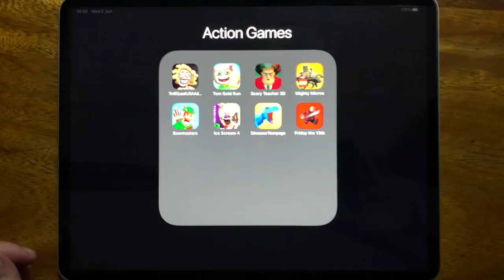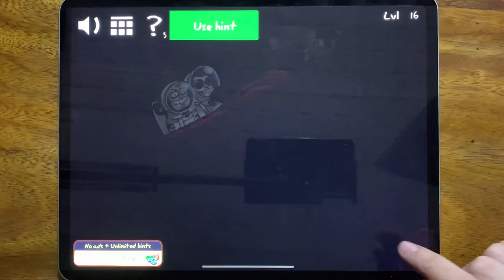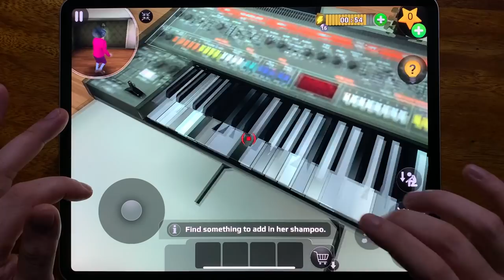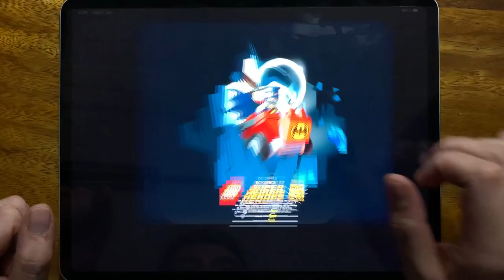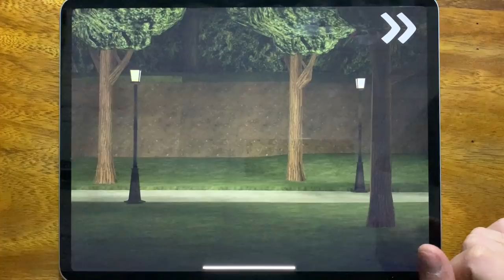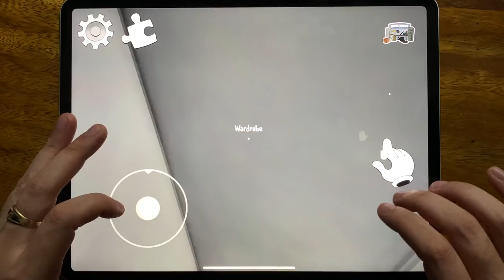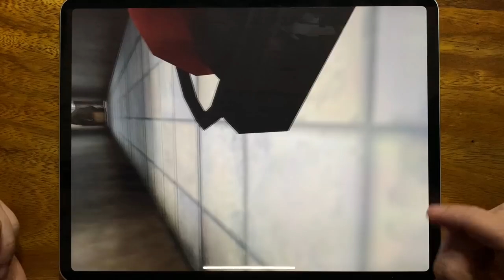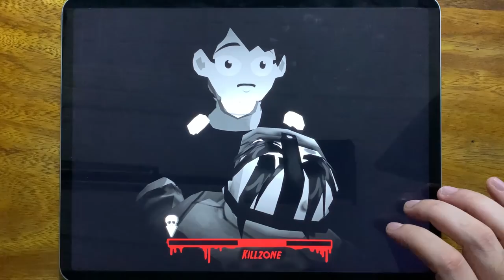Troll Quest USA Adventure, Tom Gold Run, Scary Teacher 3D, Mighty Micros, Bowmasters, Ice Scream 4..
Troll Quest USA Adventure, Tom Gold Run, Scary Teacher 3D, Mighty Micros, Bowmasters, Ice Scream 4, Dinosaur Rampage, Friday the 13th